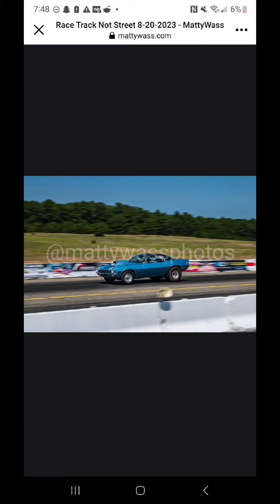Drag Racing on LONG ISLAND No prep 1/8 mile testing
testing out my bracket car on a no prep 1/8 mile track located on long island new york at Grummans in calverton. Getting ready for big tire shootout on the 26th